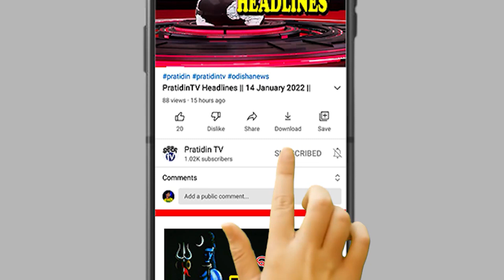ପୁଅ ବେଶରେ ଆସି ଚୋରି କଲେ ହୀରା ମୁଦି...